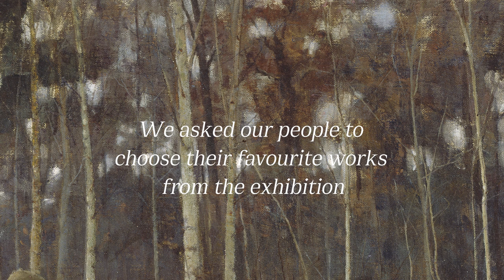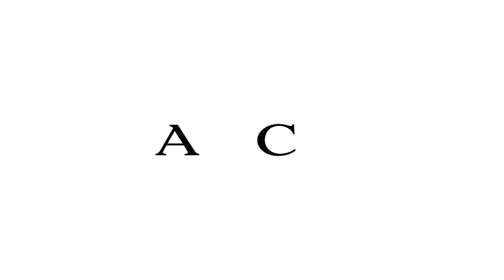Rachel Hussey on "A Garden in France" (1898) by Sir John Lavery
"Lavery. On Location" is proudly supported by Arthur Cox LLP, Exhibition Partner. The exhibition is organised by the National Gallery of Ireland in collaboration with National Museums NI and National Galleries of Scotland.
See nationalgallery.ie for more information.